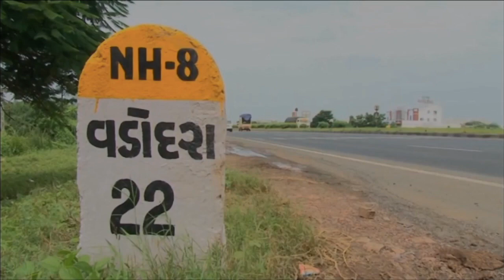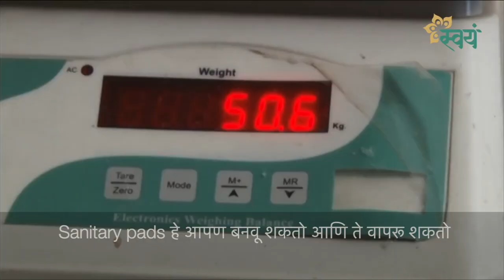पॅड वुमन | स्वाती बेडेकर | Swayam Moments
गुजराथमधल्या खेडोपाड्यातील वयात आलेल्या मुलींसाठी, स्त्रियांसाठी आणि ट्रान्सजेंडर मंडळींसाठी, घरगुती सॕनिटरी नॕपकीन्स बनवण्याच्या प्रशिक्षणाची सोय करुन, त्यांचं आरोग्य जपण्यासाठी हातभार लावत असतानाच, त्यांना उपजिविकेचं साधनही उपलब्ध करुन देणा-या स्वाती बेडेकर!

एका सोश्यल प्राॕब्लेमपासून सुरु झालेला प्रवास स्वाती बेडेकर यांना सोश्यल आंत्रप्रेन्युअर बनवून गेला त्याची गोष्ट!

सदर चित्रीकरण दिनांक  २२ जानेवारी २०१७ रोजी  स्वातंत्र्यवीर सावरकर स्मारक सभागृह, शिवाजी पार्क मुंबई  येथे झालेल्या ' स्वयं' कार्यक्रमात झाले आहे.

विज्ञान, संस्कृती, शिक्षण, उद्योग, समाज, तंत्रज्ञान, पर्यावरण, कला, क्रीडा अशा विविध क्षेत्रांत अफलातून काम करणाऱ्या व्यक्तींना त्यांचा प्रवास, त्यांच्या कल्पना, त्यांचे विचार हक्काने मांडायचे व्यासपीठ म्हणजेच 'स्वयं टॉक्स ' !

२०१४ साली सुरु झालेला 'स्वयं टॉक्स ' हा कार्यक्रम आता मुंबईसह महाराष्ट्राच्या प्रमुख शहरांमध्ये होत आहे.

‘स्वयं टॉक्स’ मध्ये व्यक्त झालेले विचार Swayam Talks या आमच्या YouTube channel वर उपलब्ध असतात.